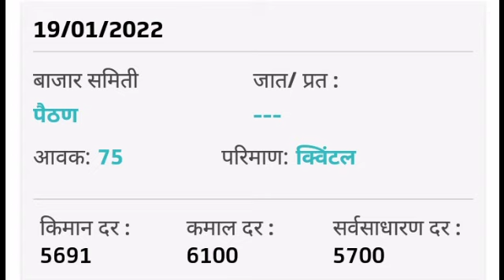तूर मार्केट भाव | इतके भाव वाढले चांगली | तूर बाजार भाव महाराष्ट्र | 19 जानेवारी 2022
तूर मार्केट भाव | भाव वाढले चांगली | तूर बाजार भाव महाराष्ट्र | tur bajar bhav today